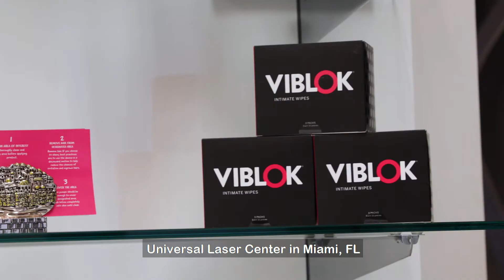VIBLOK® Day: Universal Laser Spa